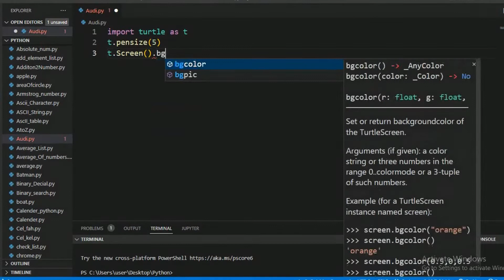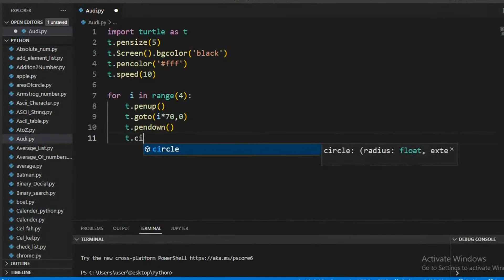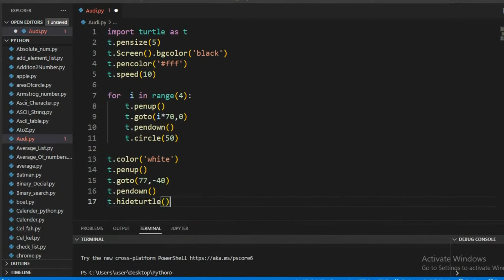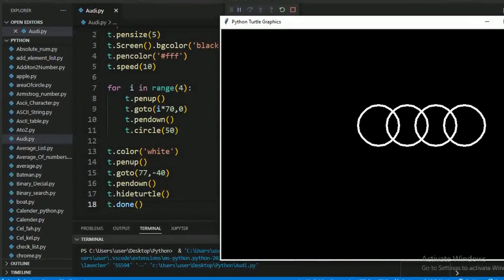Draw Audi Logo | Full Python Code || Python Turtle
Code for Audi logo:
import turtle as t
t.pensize(5)
t.Screen().bgcolor('black')
t.pencolor('fff')
t.speed(10)

for  i in range(4):
    t.penup()
    t.goto(i*70,0)
    t.pendown()
    t.circle(50)

t.color('white')
t.penup()
t.goto(77,-40)
t.pendown()
t.hideturtle()
t.done()